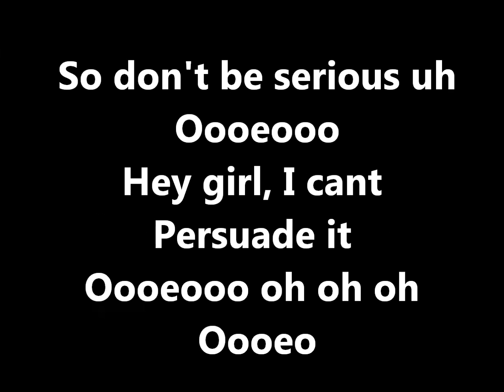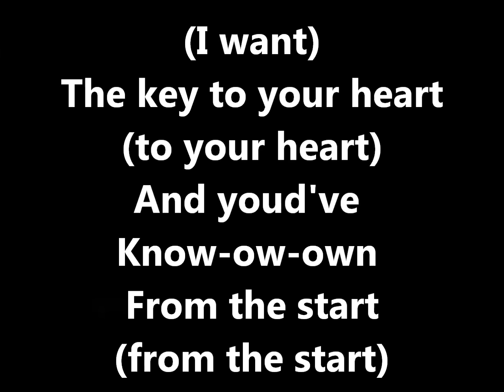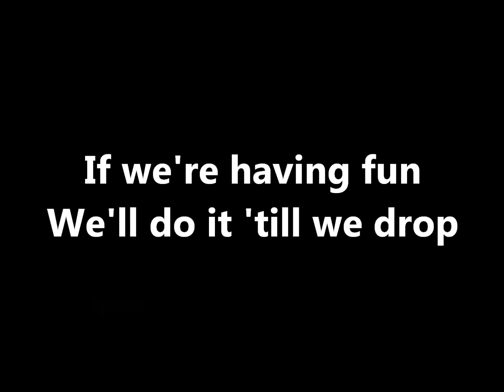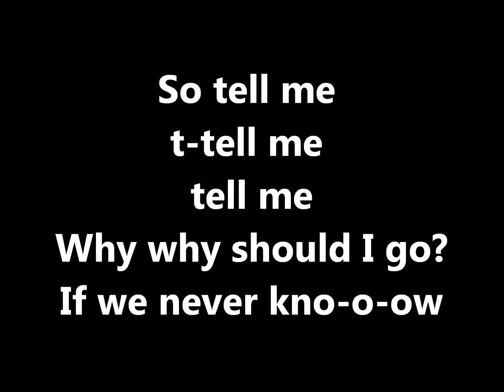Jedward - Bad Behaviour - Official Full Song with Lyrics